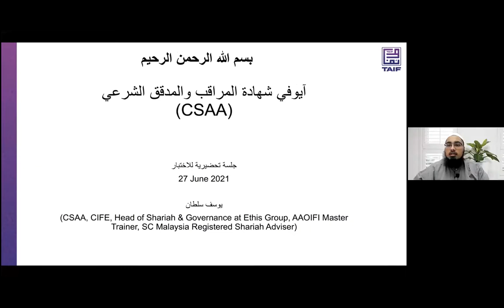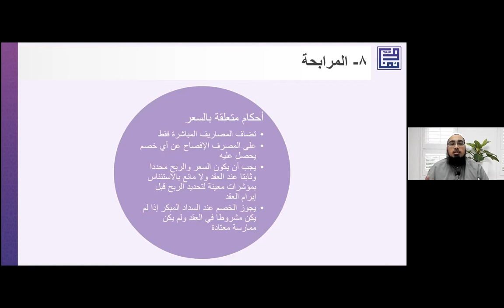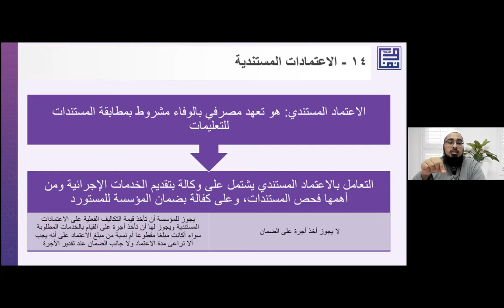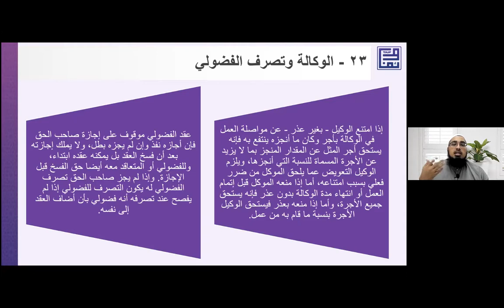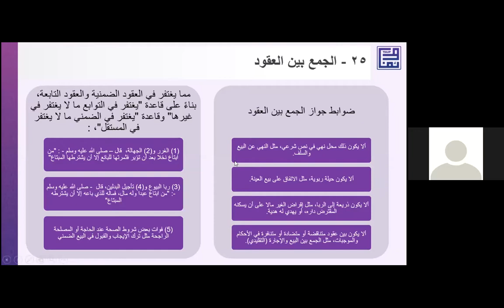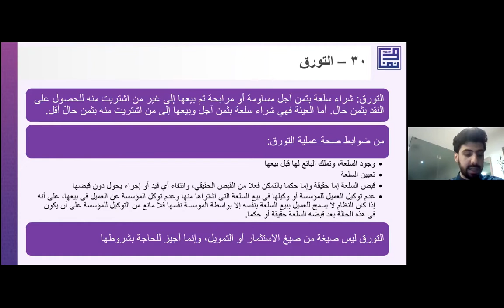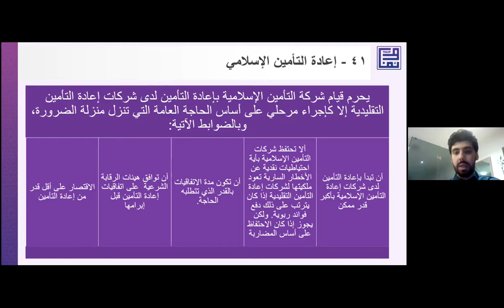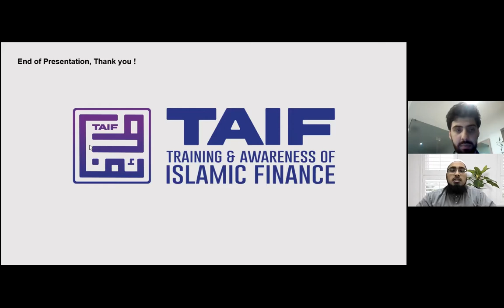Certified Shari'a Adviser and Auditor (CSAA) | CSAA Exam Preparation | Free revision ARABIC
“CSAA” stands for Certified Shari'ah Advisor and Auditor and it's one of the two fellowship programs offered by the AAOIFI. It was launched in 2006 and currently undergoing a revamping exercise. CSAA is a professional fellowship in Shari'ah Advisory and Shari'ah Auditing.

This was a Free CSAA Exam preparation class conducted by TAIF Digital Institute lecture delivered by Mufti Yousuf Sultan.

To register for CSAA exam and get 50% to 70% discounts based on you location you can register on the following links

Your application will be sent to AAOIFI for assessment and the discounted fee will be communicated to you via email from AAOIFI.